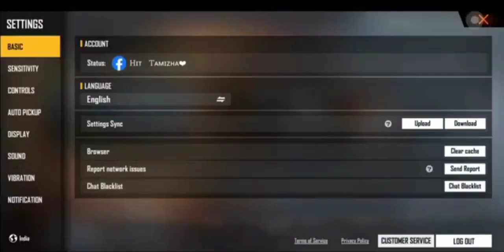HIT TAMIZHA GAMING Got Evo MP5 🔥🔥🔥